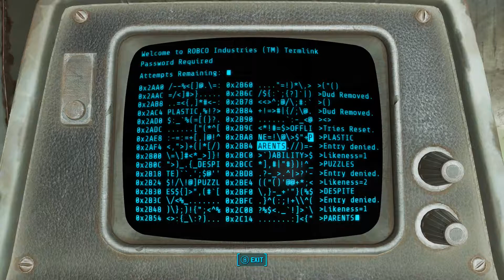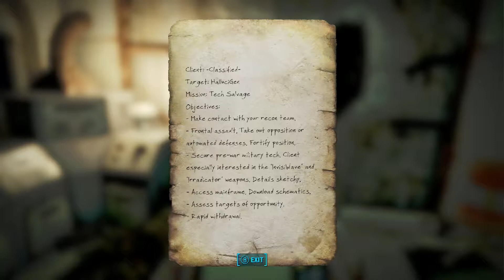Fallout 4: Part 48 - "Sell It On The Black Market"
Dont judge me, life in the Wasteland is hard. A guys gotta make caps some how